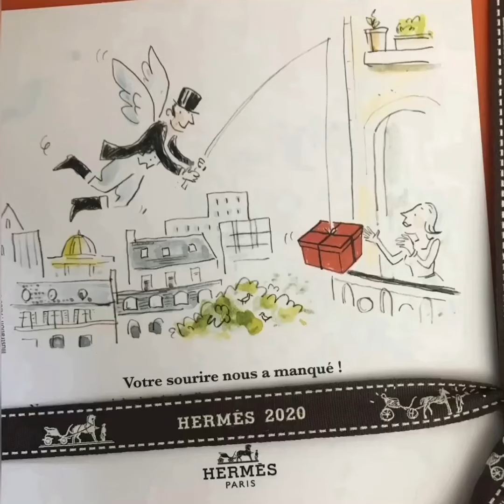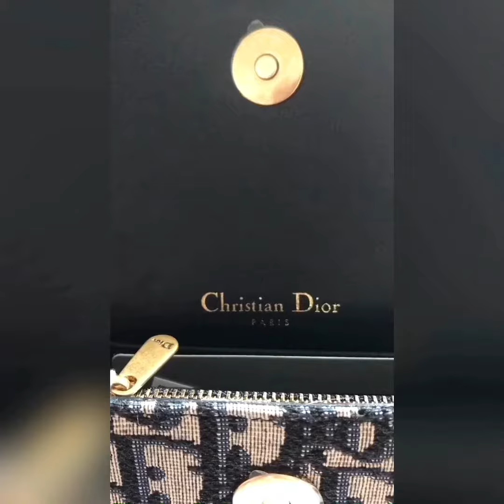Unboxing Dior et Hermès . Mon style. La mode se démode, le style jamais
Saddle dior oblique
Kelly 28 Hermès
Sandales Oran Hermès pink et jaune